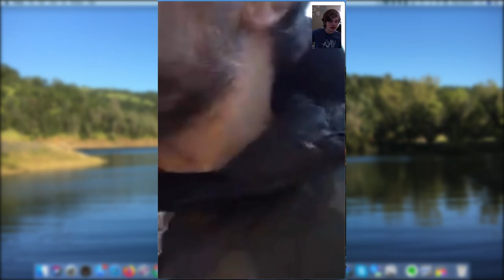Davide Rossi Interview - Life as a Musician, Advice, Viva Recording Sessions, and Much More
Hello everyone, I am so happy I had the opportunity to interview the amazing Davide Rossi. I will link his music and socials down below for you to follow him!